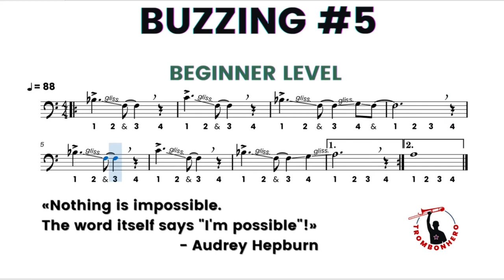"BEGINNER Buzzing #5" - Trombonhero - Trombone Score Exercise Play Along Workout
Audrey Hepburn:
EN - «Nothing is impossible. The word itself says "I'm possible"!»
IT - «Niente è impossibile. La parola stessa dice "I'm possibile"!»

- Don't create a misleading association with a product or service.